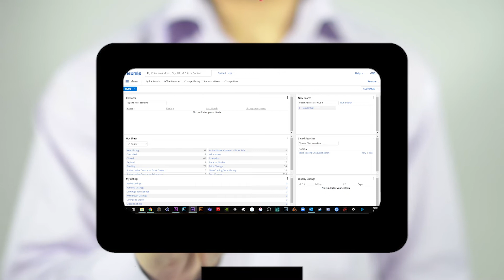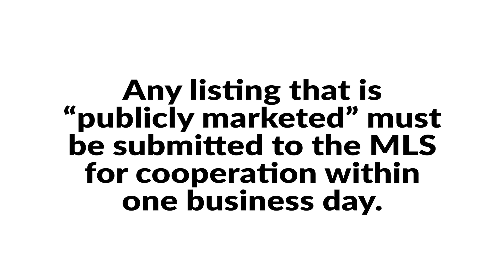Clear Cooperation 6-9-2020